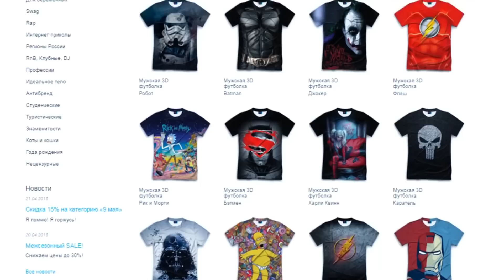5 ХУДШИХ ФИЛЬМОВ ПО КОМИКСАМ МАРВЕЛ/ КАПИТАН АМЕРИКА, ГОВАРД УТКА [ТИПА-ТОП]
Перед тем, как сделать обзор фильма Первый Мститель: Противостояние (Гражданская Война), Оптимисстер решил рассказать о старых странных фильмах по комиксам Marvel.